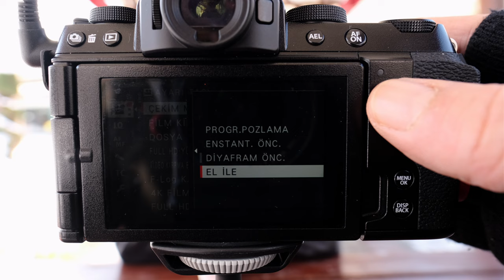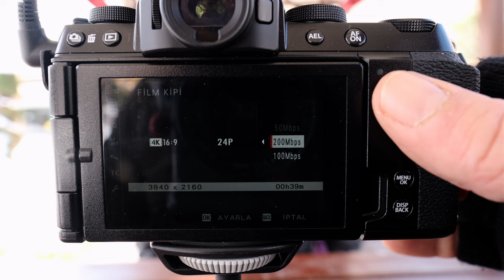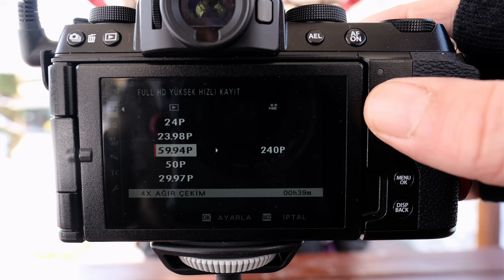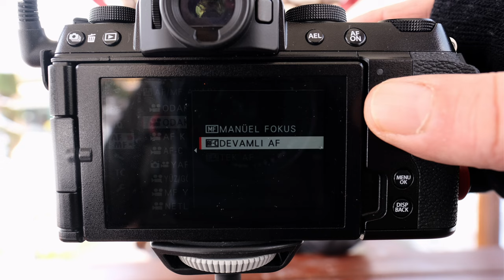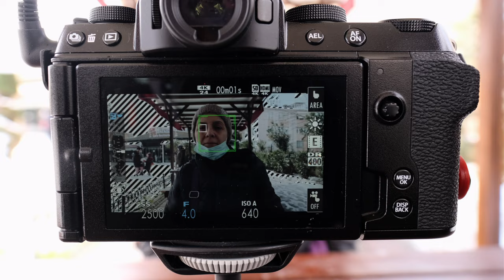XS10 İLE VİDEO ÇEKMEK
XS10 video ayarları ve video çekmenin incelikleri ile ilgili bir içerik

İçerik Tablosu

0:00 - Intro
0:20 - Video olayını anlamak
2:28 - xs10 video menüsü
7:16 - xs10 ile çekilmiş video clip
8:50 - bitiş